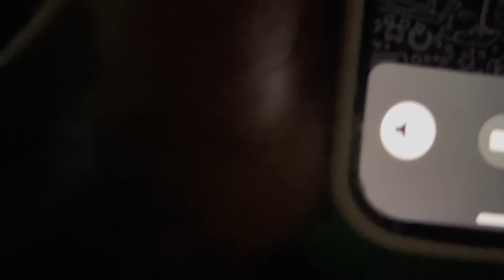PRANK || ASAD HAGIO OO XANUUN DARTIISA KORONTADA QABAN WAAYEY..?